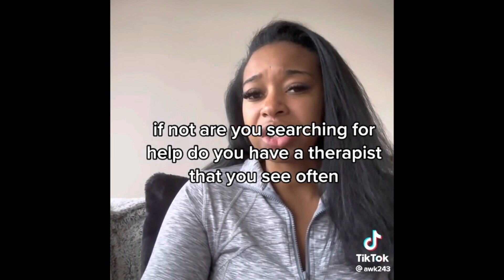Modern dating is like a job interview